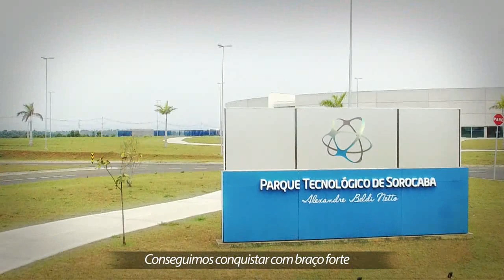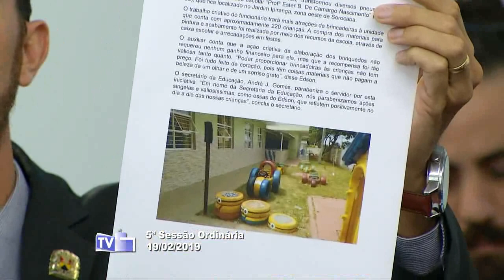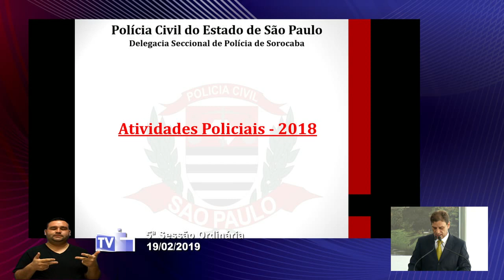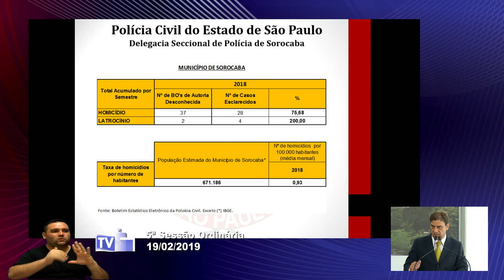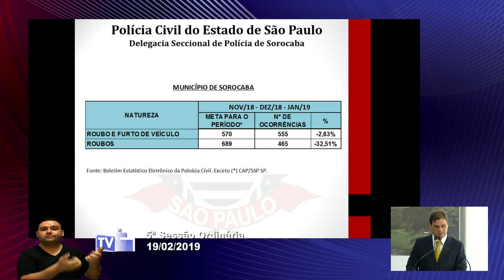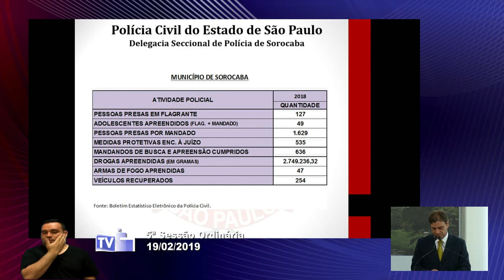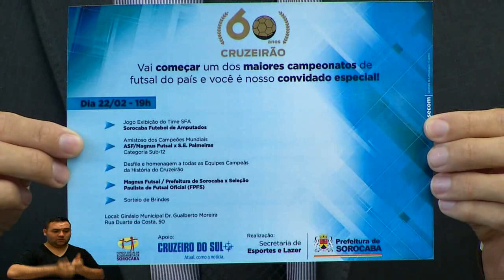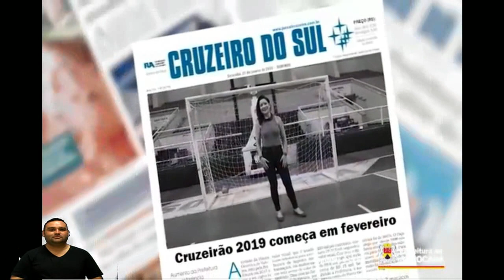Sessão Ordinária - 19 FEV 2019 (parte 1)